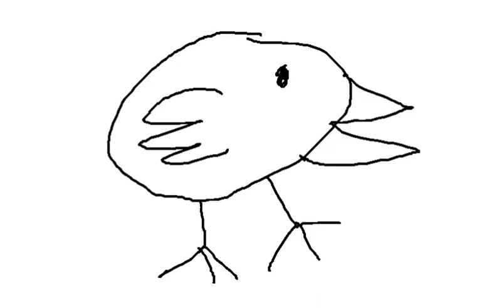A Cruel Angel's Thesis Cover (I can't sing, don't watch)